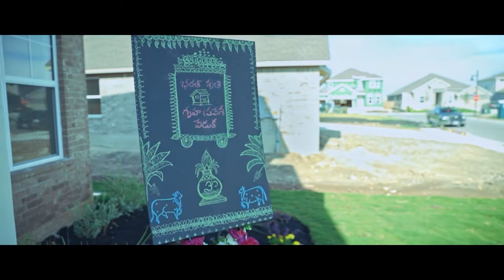Bharath Shruthi Housewarming Ceremony Austin, USA